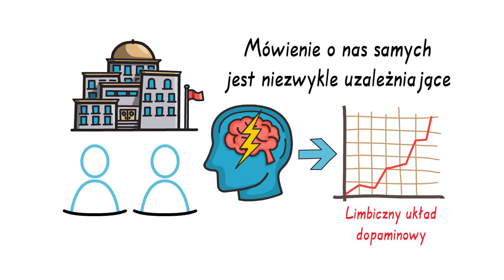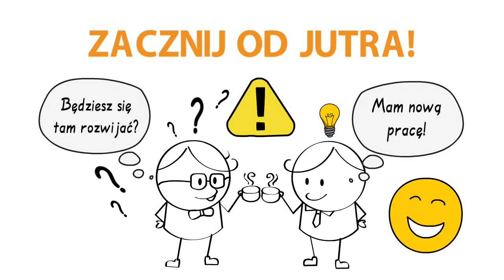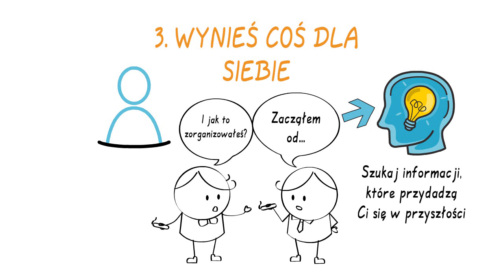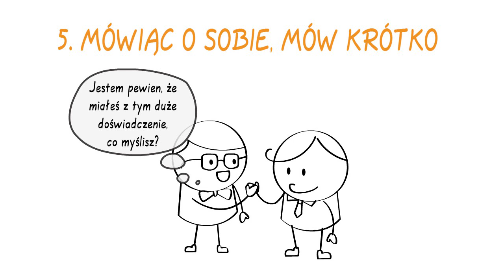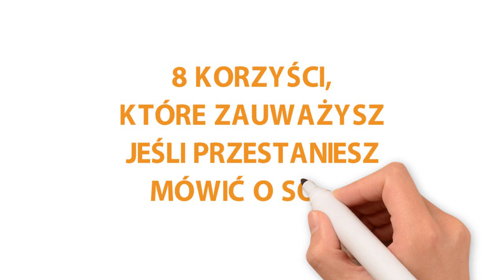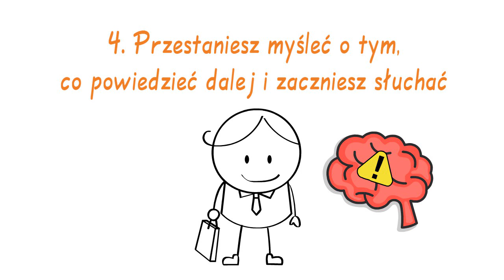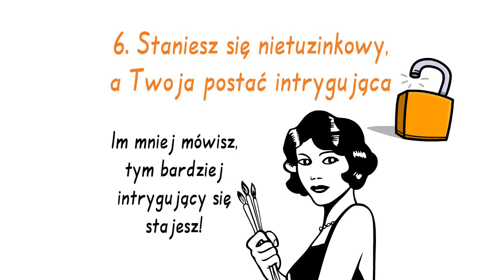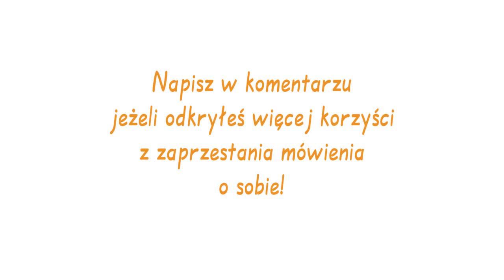Co się stanie, jeśli przestaniesz mówić tylko o sobie przez 2 dni?